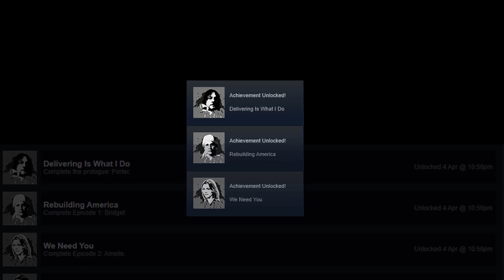Launching Death Stranding Director's Cut for the first time after importing saves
Didn't even unlock all of them in the original.